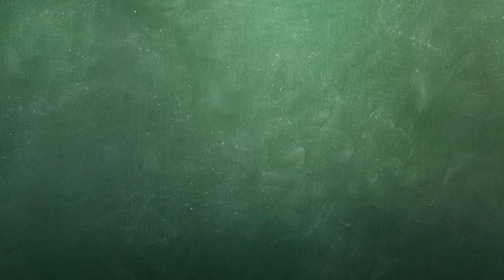Teaching Day and Night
Sumita Ghosh  |  Wichita Collegiate School  |  Wichita, KS

The teacher uses a globe and a flashlight to demonstrate the concept of day and night. Students can also discuss what people do during the day and at night.